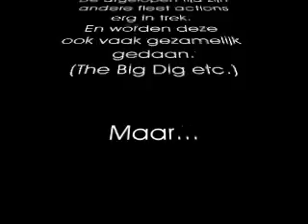2e Vloot Meeting, Star Trek Online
2e vloot meeting van de Star trek Online vloot De Verdedigers